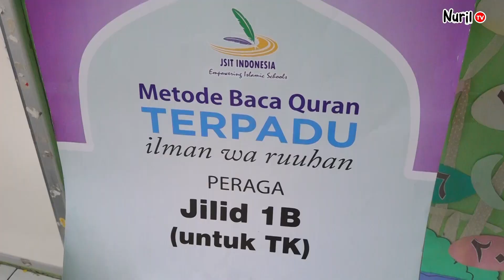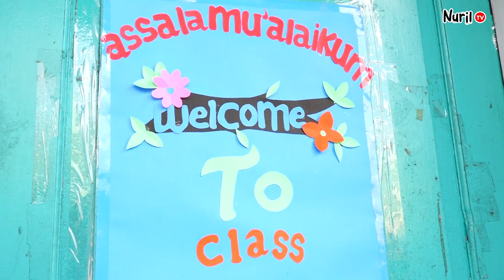LIPUTAN MPLS TKIT NURUL ILMI 1 TAHUN AJARAN 2024/2025